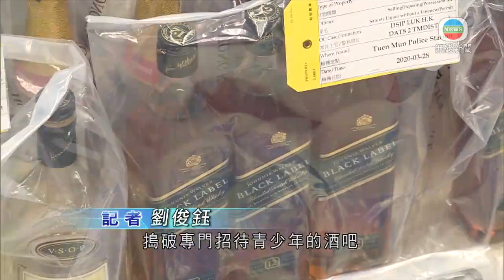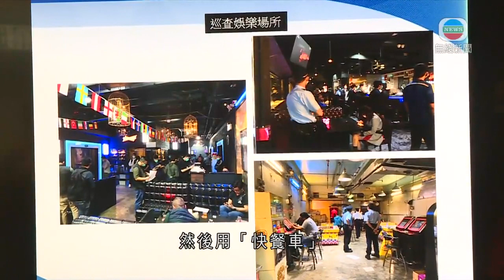警方屯門打擊青少年犯罪拘60人 涉販毒盜竊及刑毀-20200331-TVB News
警方在屯門打擊青少年犯罪，拘捕60人，涉嫌販毒、盜竊及刑毀等；近半為未成年人士，年齡最小12歲。

警方在行動中搗破專門招待青少年的酒吧、武器庫及毒品「快餐車」，檢獲數百支酒、斧頭和開山刀等武器，以及21克毒品和約11萬元販毒收益。

一連八日的「踏影」行動共拘捕60人，年齡介乎12至49歲，18歲以下的有24人，15人是學生，其他報稱無業，7人有黑社會背景。被捕人士涉嫌襲擊致造成身體傷害、盜竊和刑毀等，大部分獲准保釋，暫時有三人被控販毒。

屯門警區反三合會行動組督察盛尉仁表示：「這些人士，通常調查顯示在網上社交媒體，招攬一些買家，通常都向青少年下手，然後用『快餐車』，將毒品送往區內較少人去地方。」

警方指，已將被捕青年轉介予非政府機構，讓社工接見及適時介入，減少重犯機會。

相關影片:
1. 本港增42宗新冠肺炎確診 其中五宗本地感染屬酒吧群組-20200328-TVB News
2. 據報江西九江市設關卡禁湖北民眾進入 引發兩地警方衝突-20200328-TVB News
3. TVB News 餐廳無客工人減薪 賓館客只剩一成 (新聞透視 李卓謙 TVB News) bji 2.1